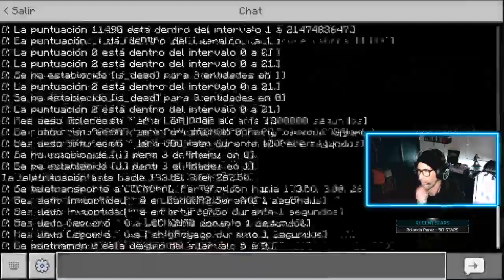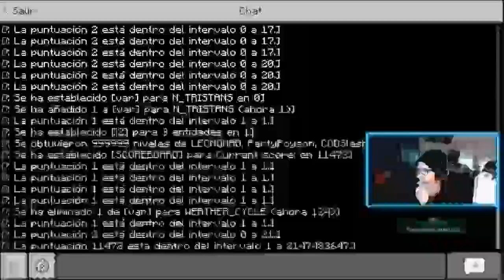Minecraft en Nuestro Realm - Encontramos la Ciudad Antigua!!!!!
Jugando en nuestro Realm con amigos y encontrando la Ciudad Antigua con mucha suerte!

Hago directos solo por diversión.
Si te gusta el contenido un like y una subscripción son bienvenidos!.

Tu apoyo al canal sería genial.

Stream powered by Gamecaster.